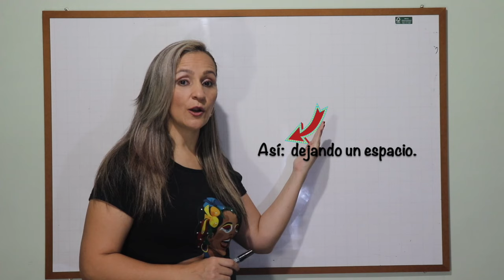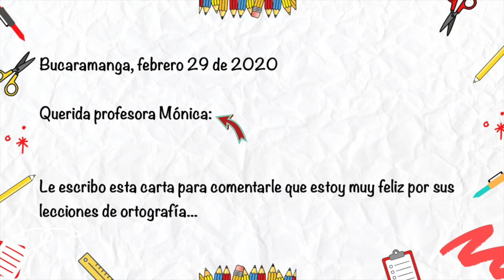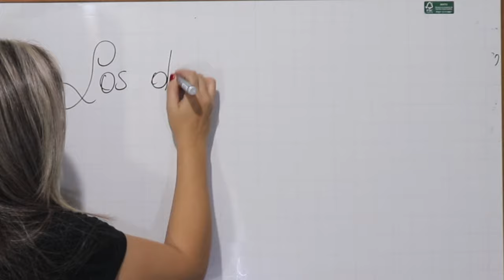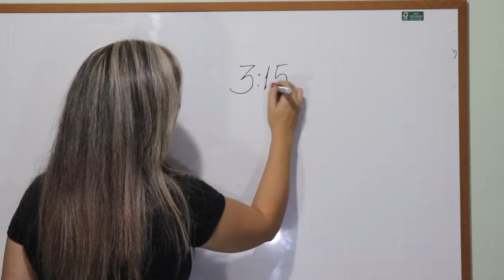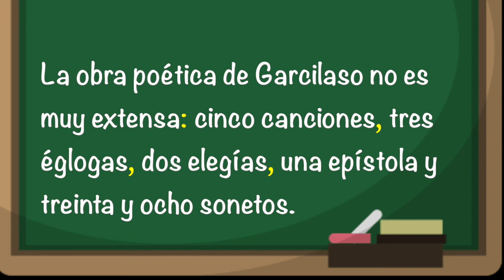LOS DOS PUNTOS (:) Explicación completa ✅ / SIGNOS DE PUNTUACIÓN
¡No más dolores de cabeza! Yo te voy a facilitar cómo usar este signo de puntuación. ¡Bienvenido!